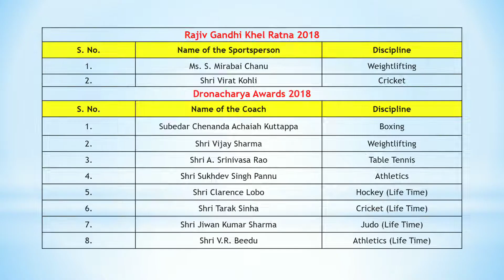National Sports Awards Winners List in 2018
Complete National Sports Awards Winners List in 2018 Very Important Current Affairs for Competitive Exam